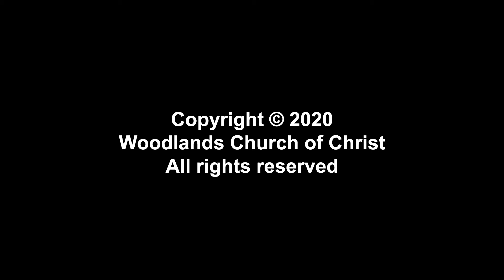Don Hooton: What Is the Point Anyway?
"What Is the Point Anyway?" was presented by Don Hooton during worship service at the Woodlands Church of Christ in Shenandoah, TX on January 12, 2020.